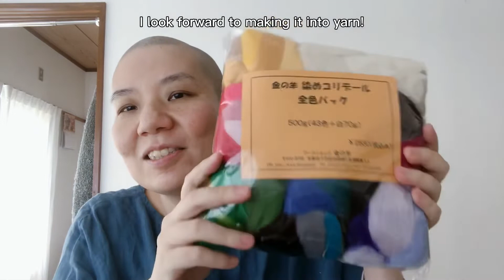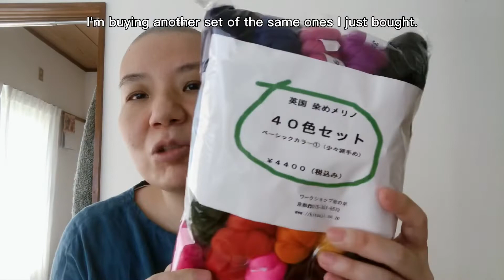家に届いたウールの紹介 Introduction of wool delivered to the house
家に届いたウールを紹介します。